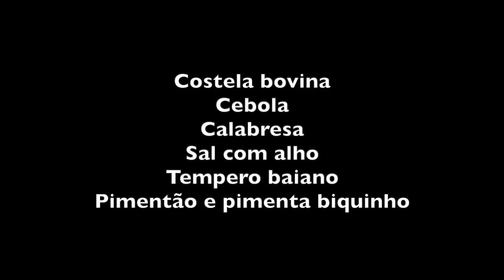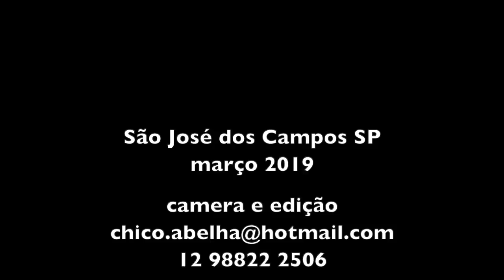COSTELA COM PRESENTES NA CHÁCARA DA ALEXANDRINA E VALDOMIRO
INGREDIENTES

Costela bovina
Cebola
Calabresa
Banha de porco ou óleo
Sal com alho
Tempero baiano
Cheiro verde
Pimentão e pimenta biquinho

Cortar a costela em pedaços e temperar com sal com alho e tempero baiano. Cortar a calabresa em rodelas.
Cortar a cebola em rodelas e dispor em camadas numa panela de pressão. Primeiro a cebola, depois a carne, depois mais cebola, depois a calabresa e assim por diante. Por cima colocar cheiro verde e cozinhar por uma hora depois que abrir a pressão.
Ficar de olho para não queimar.
Depois de cozido colocar em um Pyrex e enfeitar com pimentão e pimenta biquinho.

Bom Apetite!!!

Endereço da Alexandrina e Valdomiro

R. Edimilson Elias de Souza 148
Região Fazenda Taquari
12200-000 São José dos Campos SP

Fone da Alexandrina